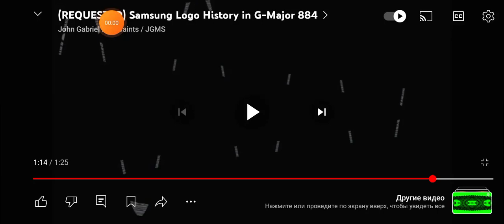Samsung ceviche logo price range (666) vector from bend